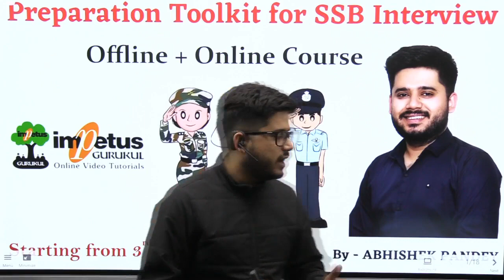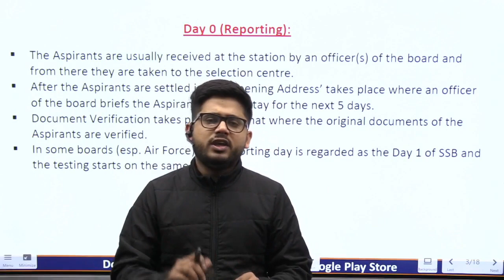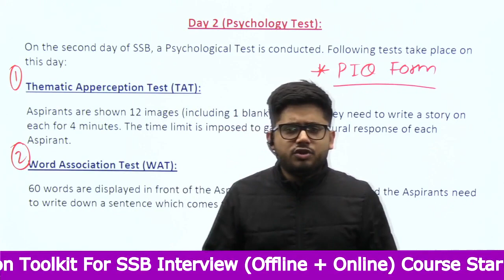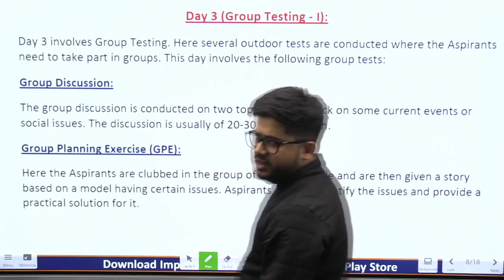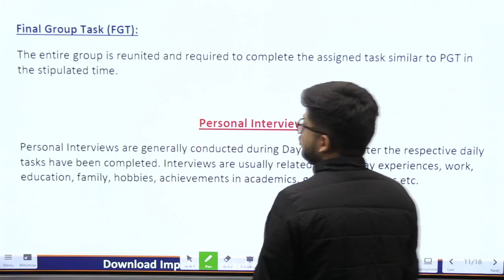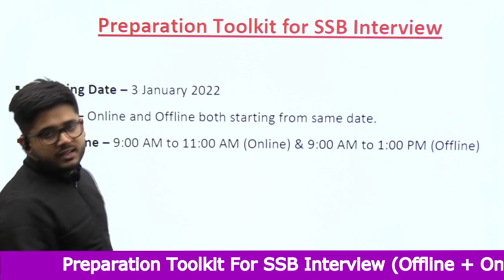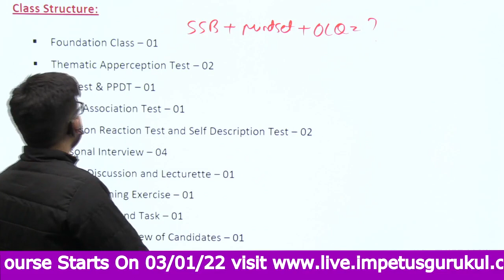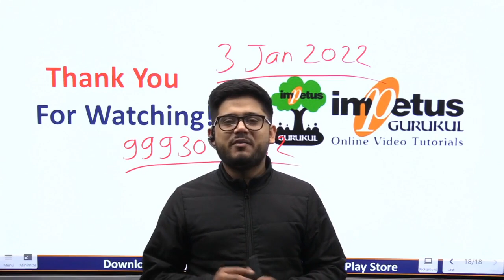NDA 2021 Result Declared | CDS 2021 Result | SSB Preparation Course | How to Start SSB Preparation